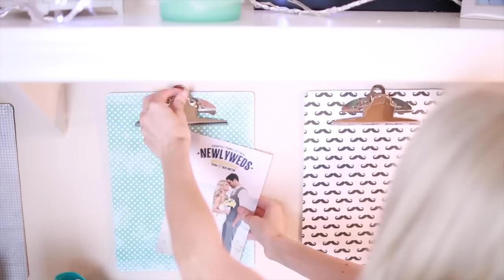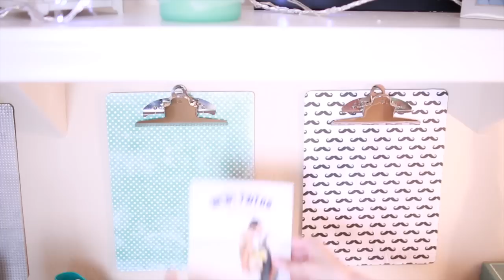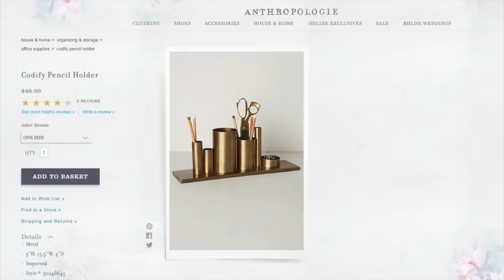DIY Organization & Desk Decor Ideas!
Cute, easy and inexpensive ways to organize and decorate your desk for back to school! I also include my favorite desk essentials

If you make any of these DIYs please send me a photo ✌ @vasseurbeauty

:: Products Mentioned ::

Stiletto Shaped Tape Dispenser

Monogramed Stationary

Meal Planner Stationary

Bluetooth Speaker

Aqua Starbucks Tumbler - (no longer available)

Basically I google searched for high res "tumblr pictures" and then made a collage on the site pic monkey. Then I used the website decalgirl.com to have it printed!

: : A B O U T M E : :

Hi + welcome!! My name is Brittany and my family has been in the skin care business for over 30 years. This channel was made to share my passion for DIYs, skin care, beauty and health in a fun and entertaining way!

My family's skin care line is called Vasseur Skincare. Vasseur products are made fresh to order with the highest concentration of active ingredients and are 100% natural: no parabens, chemical preservatives, synthetics, sulfates, toxins, dangerous chemicals or animal cruelty.